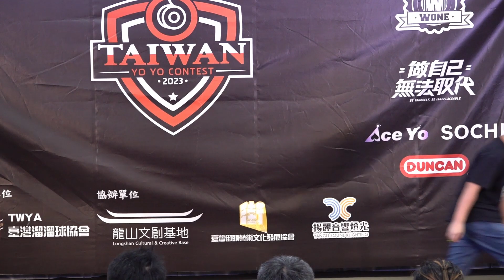2023 TYYC 台灣溜溜球大賽 2A迴旋花式組 陳昱銘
主辦單位：台灣溜溜球協會
贊助廠商：
悠遊卡公司